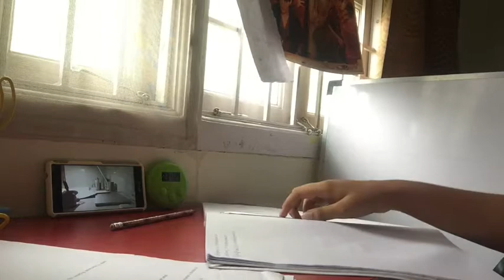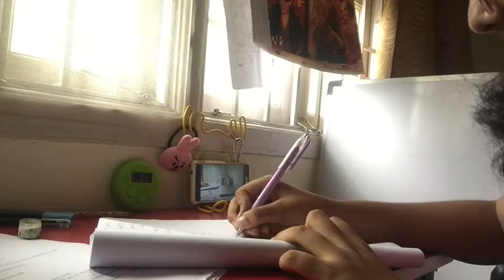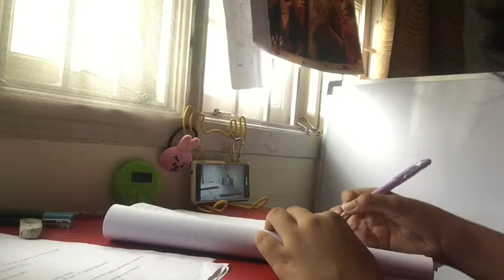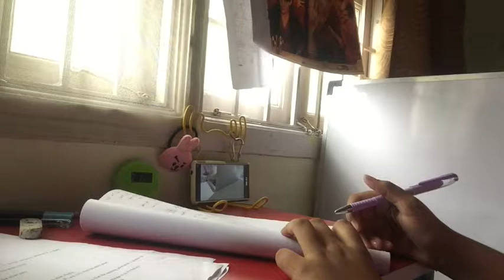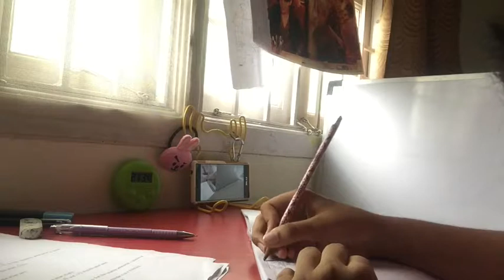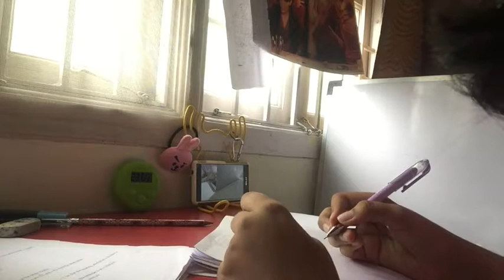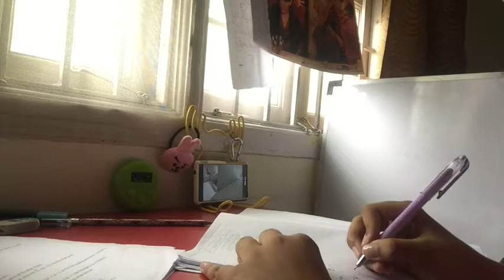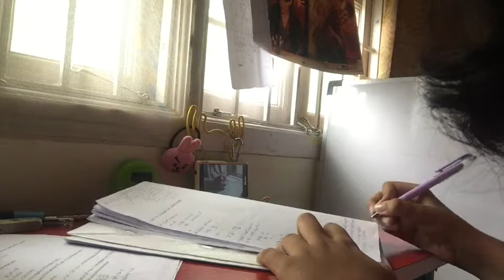live study with me (with music) 100 subscriber special!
thank you for 100+ subs! sending loads of love uwu

this was from last month when I was studying for my math exam. you can see one of my revision tests with my poster in the background :)

I hope you all like my videos! It will be really nice if you guys commented what video you want next!

Instagram: @ohshestudies (my studygram) / @loveyourselfarmys (my fan account)

Items used in this video:
Youva : My Notes (bujo)
Pentel EnerGel (Black, Blue)
Faber Castell Watercolour pencils (12 set)